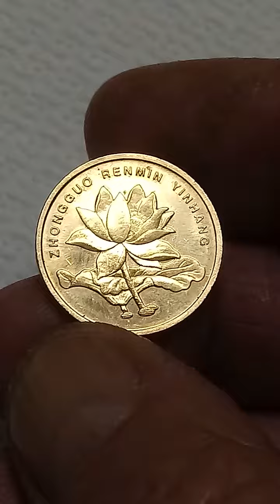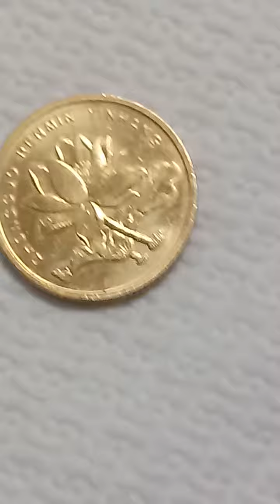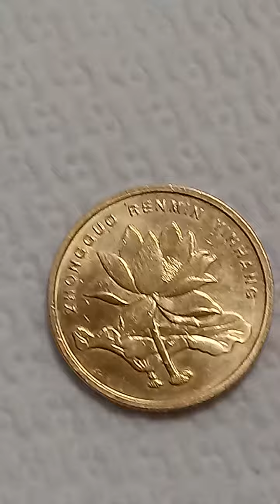📹882. Coin 5 WU JIAO PEOPLES. 2017 KM# 1411 - Magnetic Coin - ZHONGGUO RENMIN VINGANG - From CHINA